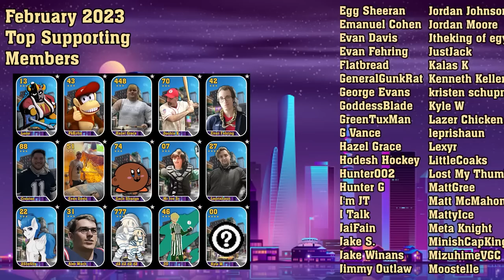NOKI'S ACTUALLY HIGH TIER?! Tyler vs Spencer | Round 5, Game 3 | Dinger City Classic 3